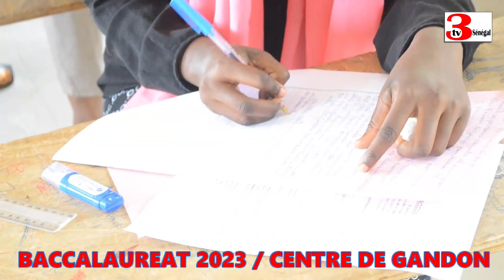BACCALAUREAT 2023 / CETRE DE GANDON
BACCALAUREAT 2023 / CETRE DE GANDON@3TV SENEGAL